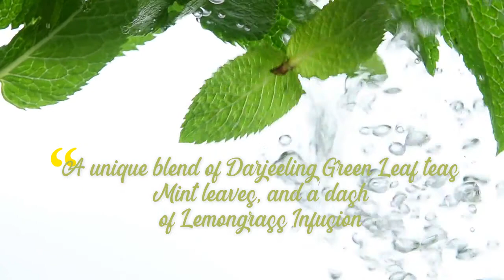Moroccan Mint in Biodegradable Tea Bags.